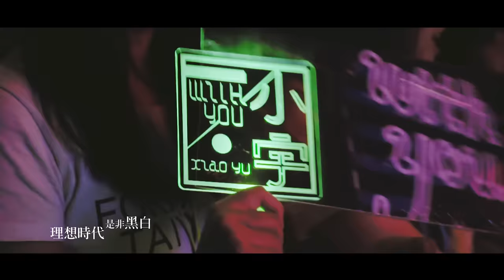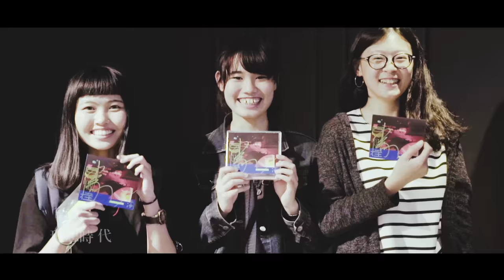小宇 宋念宇 Xiao Yu - 理想時代 Ideal World (華納 official HD 官方MV)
✨《小宇-宋念宇「同在」專輯 MV 徵選活動》
只要你夠熱情，有想法，有畫面，
歡迎個人或組隊報名投稿參加！！

『總是認為以後的理想時代，會是什麼樣子的?
而到了未來的現在，是我們當初認為的理想時代嗎?』- 小宇 宋念宇

長大了，我們總是容易被時間磨去理想的角度，放進這個現實社會容得下剛剛好的格子裡，
最初的自己，你還記得嗎?

五年了，小宇用音樂回應著一直等待的我們，與時間並進往前，
一同感受活著的快感，體驗生命的挫敗，
其實我們都一樣，為了同樣的事哭或笑，
不要害怕長大、害怕幻想，
就算夢的結果沒有答案，至少還有當時從不畏懼的我們，
那個曾經擁有拯救世界無懼夢想的我們。

用一首歌記錄著彼時彼刻的我們和小宇，
到了未來的現在，我的你，你的我，同在了。

5月26日，我們的『同 在 日』。
理想時代：
曲Compose：宋念宇 Xiaoyu Sung
詞Lyrics：黃文萱 Ziya Huang

而不知不覺 就長大了
重要事 不再重要
以前不重要的 成目標
想當個太空人 飛飛
英勇的警察 伯伯
我的志願怎麼不見了
年紀越大 夢想越小 何故?
那快樂越少 何故?
慾望卻越來越高

理想時代 逆向發展
你想實在 現實把誰淘汰
想念當時我們
愛做夢的我們

理想時代 是非黑白
我的期待 原來沒有答案
想念當時我們
拯救世界的我們

理想時代

快要聽不見 心中煎熬
是想要 還是需要
怎麼再多也滿足不了
上班就等下班 嘿嘿
每一天都被 浪費
我的時間怎麼不見了
那快樂越少 何故?
慾望卻越來越高

想念當時我們
愛做夢的我們

想念當時我們
拯救世界的我們
理想時代

你沒錯 我沒錯 他沒錯
以上純屬虛構 以上純屬虛構

想念當時我們
從不畏懼的我們
想念當時我們
愛做夢的我們

想念當時我們
拯救世界的我們

理想時代

編曲Arrangements：宋念宇Xiaoyu Sung
弦樂編寫String Arrangements：羅恩妮Annie Lo
第一小提琴Vln.I：王致翔Chih-Hsiang Wang、朱奕寧Yi-Ning Ju、張暐珊Wei-Shan Chang、陳翊婷I-Ting Chen
第二小提琴Vln.II：羅景鴻Leo Lo、黃瓊齡Chiung-Lin Huang、陳怡廷Yi-Ting Chen、金昫祈Leta Chin
中提琴Vla：許哲惠Che-Hui Shu、何君恆Chen-Hung Ho、甘威鵬Wei-Peng Kan
大提琴Vc：范宗沛Tsung-Pei Fan、王郁文Yu-Wen Wang
鼓手Drums：宋念宇Xiaoyu Sung
合聲編寫Backing Vocals Arrangements：宋念宇Xiaoyu Sung
合聲Backing Vocals：宋念宇Xiaoyu Sung、朱秉彥AYen Chu
人聲錄音師Vocal Recording：黃文萱Ziya Huang@ Jam Studio
助理錄音師Recording Assistant：朱秉彥AYen Chu、劉品賢Jimmy Liu
鼓錄音師Drum Recording：錢煒安Zen Chien@Jam Studio
鼓助理錄音師Drum Recording Assistant：陳祺龍 Chris Chen
弦樂錄音師String Recording：林尚博Shang-Po Lin@白金錄音室Platinum Studio
混音師Mixing：黃文萱Ziya Huang@Wooji Room